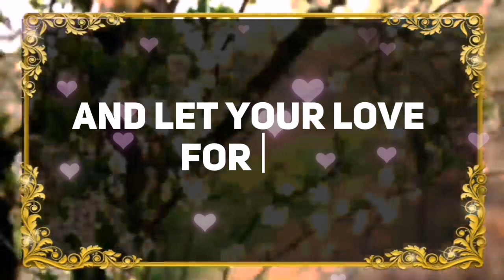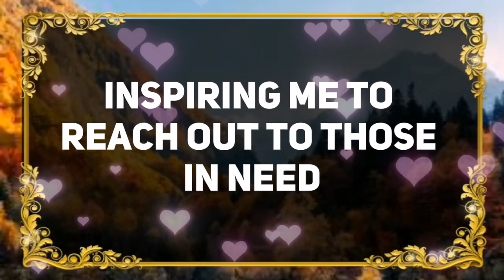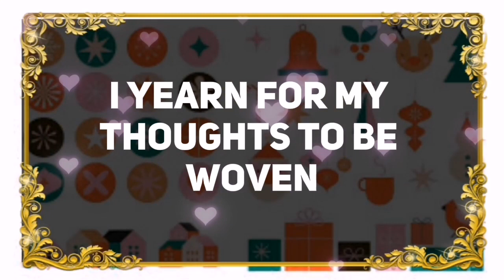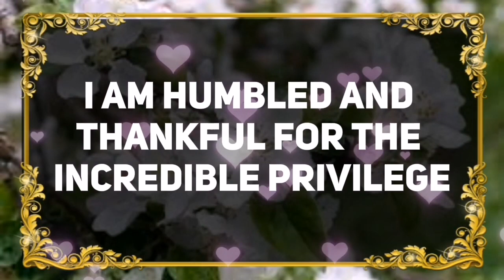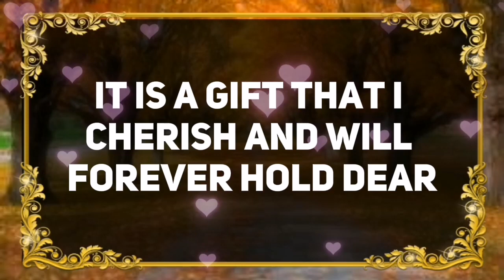💌THIS SPECIAL VIDEO ONLY FOR YOU ✝️ Angels Message Today